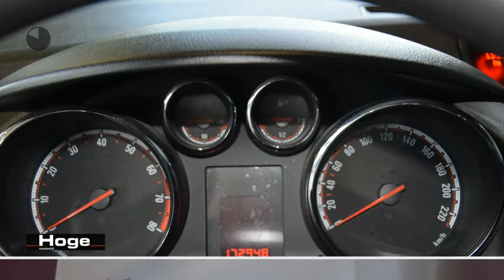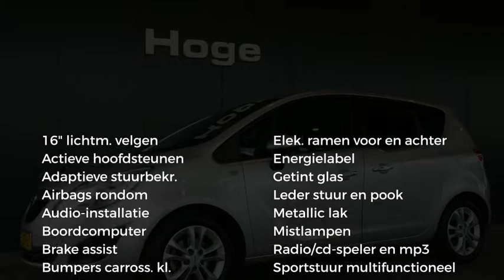Opel Meriva 1.4 Cosmo Airco Cruise Control Rijklaarprijs Inruil Mogelijk!